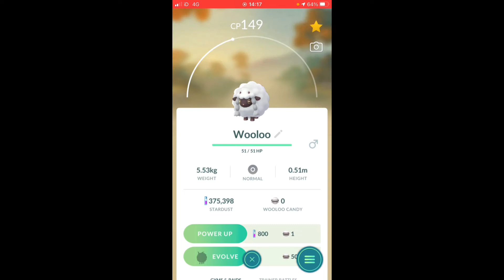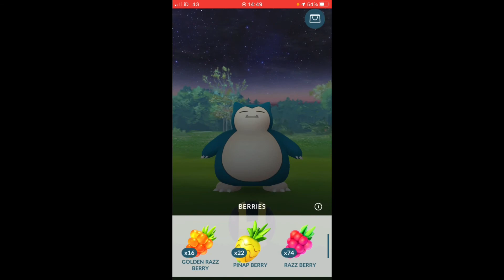So Many Rare Pokémon At The Bolderwood Deer Sanctuary!